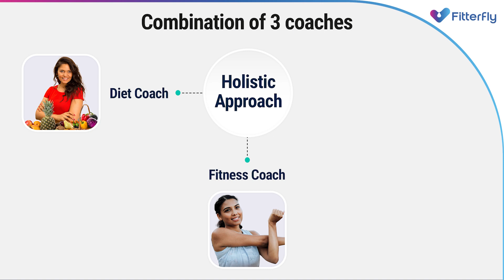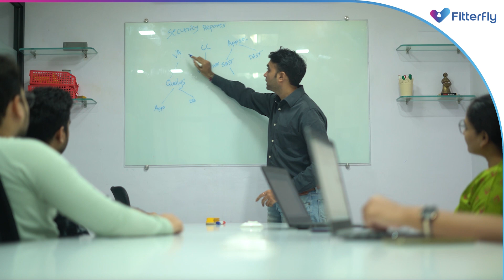How Mr. Vishal Wadekar reversed Pre-Diabetes naturally | Fitterfly Diabetes Success story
Fitterfly helped Mr Vishal Wadekar to reverse his pre-diabetes naturally.
HbA1c reduced by 11% earlier it was 6.3 & now it is 5.6.
lost 6 kgs of weight from 75 to 69 .
cholesterol level reduced by 25% from 320 to 240 .

Watch this video to know his entire real story.

✅ Welcome to the Fitterfly Wellness DTx YouTube channel!
Here, we're dedicated to providing you with the latest insights on diabetes management, weight loss, and overall well-being. Our expert team is committed to empowering you on your health journey.

✅ Feel free to connect with our Fitterfly team for any inquiries related to our expertise:
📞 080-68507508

Diabetes management and blood sugar control